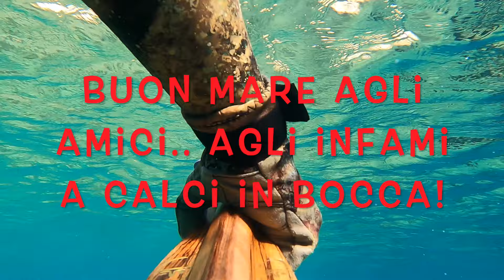PESCASUB SARDEGNA .... Agguati con mare cristallo !!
WEEEEE BANDIGHEROSSSS.
poche uscite e pochi pesci di questa fine estate. le azioni di pesca in questo video sono svolte in 1 mt di acqua e se siete amanti del basssofondo siete nel canale giusto !!! ricordatevi di commentare e lasciare un like. buon mare amici. un abbraccio !!